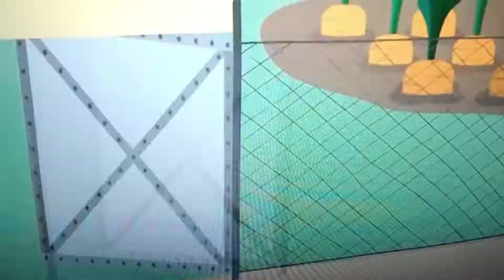Ben and Holly with thomas runaway theme 1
footage from ben and holly's little kingdom channel.